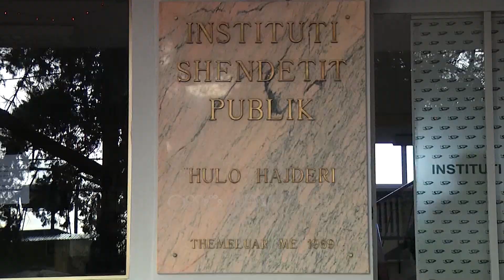Ora News - Shtohen rastet me koronavirus, 13 persona kanë humbur jetën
Ka shkuar në 13 numri i personave që kanë humbur jetën si pasojë e koronavirusit në Shqipëri.

Në një dalje për mediat, zv/Ministrija e Shëndetësisë, Mira Rakacolli tha se në 24 orët e fundit janë konfirmuar 20 raste të reja, duke e çuar në 243 numrin e personave të prekur nga COVID-19

Ndërkohë numri i personave të shëruar ka shkuar në 52. Deri tani janë testuar 1671 raste të dyshuara.